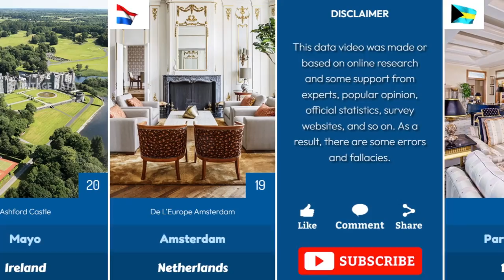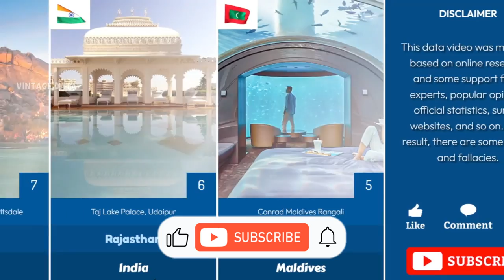Most Luxury Hotels in the World | World's Luxury Hotels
Most Luxury Hotels in the World | World's Luxury Hotels - Welcome to our YouTube video exploring the "Most Luxury Hotels in the World"! Join us on this luxurious journey as we unveil some of the most extravagant and opulent accommodations money can buy. From breathtaking locations to unparalleled amenities, these hotels redefine luxury and offer an unforgettable experience for the world's elite travelers.

In this video, we'll take you on a virtual tour of these exclusive hotels, showcasing their lavish suites, exquisite interior designs, and extraordinary services. Get ready to explore the pinnacle of luxury as we delve into the remarkable features that make these establishments stand out from the rest.

Discover iconic hotels in renowned destinations such as Dubai, Paris, New York, and more, where no expense is spared in creating a truly exceptional experience. Indulge your senses with the finest dining options, rejuvenate in world-class spas, and immerse yourself in stunning surroundings that epitomize sophistication and grandeur.